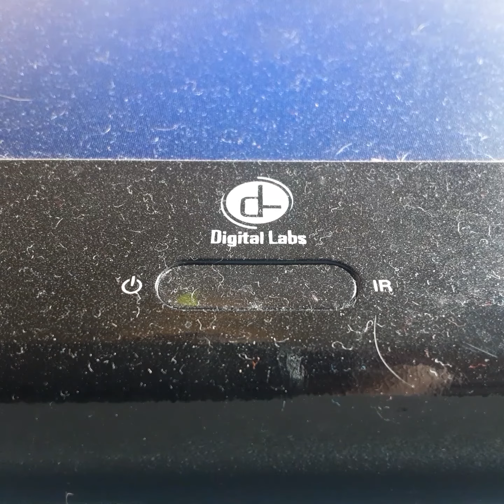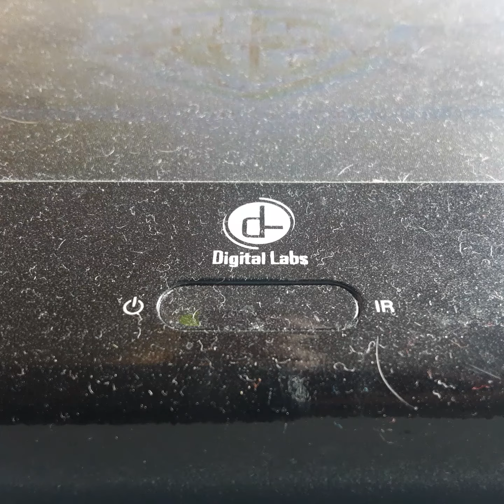Opening To The In Laws 1990 VHS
From 1990
Warner Bros Pictures Presents The In Laws Alan Arkin James Hong
Color 59%